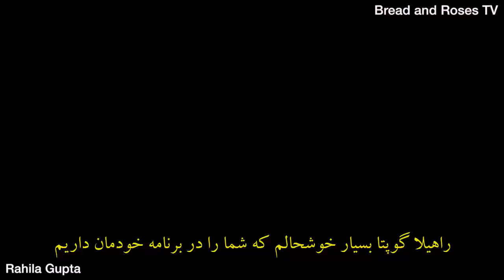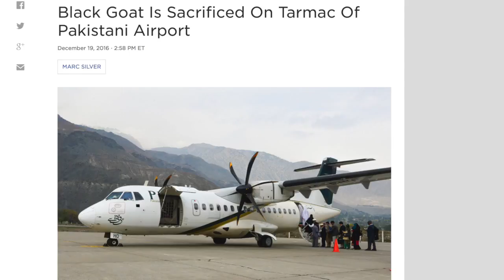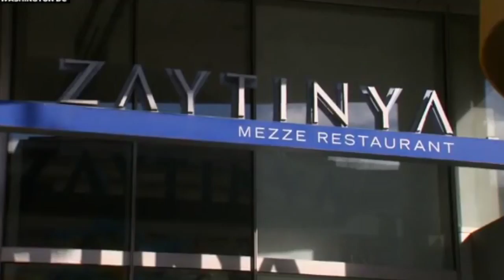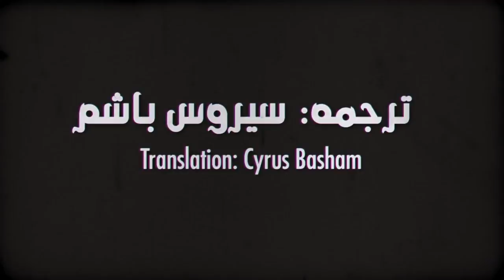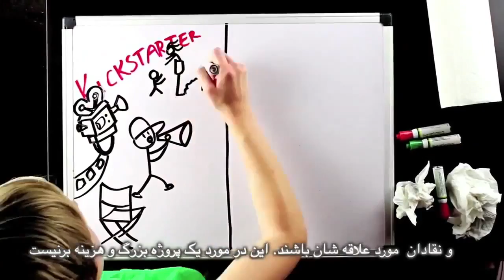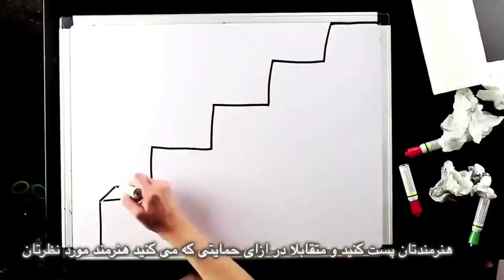در روژاوا زنان از آسمان مى بارند؛ برنامه نان و گل سرخ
در روژاوا زنان از آسمان مى بارند
مصاحبه با روزنامه نگار راحله گوپتا در مورد مبارزه برای برابری جنسیتی در روژاوا
تجزیه و تحلیل اخبار: "فمینیسم" دولتى سوئد و حجاب گيت
فتوای احمقانه: قربانى بز برای امنيت هواپيمای پاکستان
لحظه زيبا زندگى: یک روز بدون مهاجران در ایالات متحده آمريكا
ترجمه: سيروس باشام
زیرنویس: بهرام م